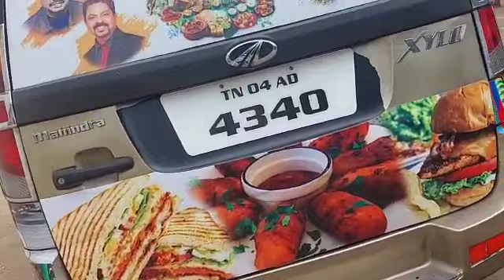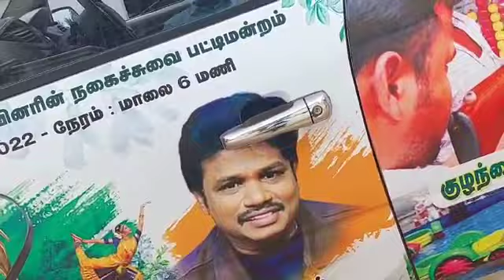நம் திருச்சியில் உணவு திருவிழா💐💐💐 //cookingdot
Video from A Sangeetha